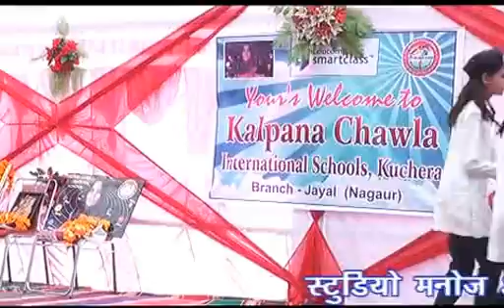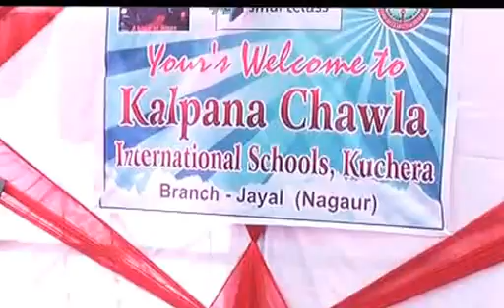KCIS FUNCTION PART 4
Kalpana Chawla International School, Kuchera & Jayal
Annual Day function
Awesome  Presentations